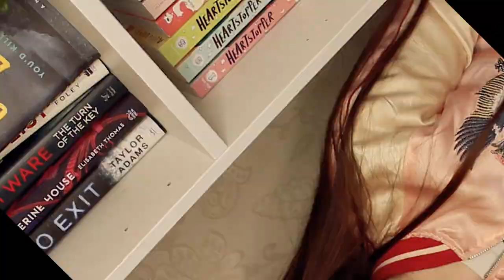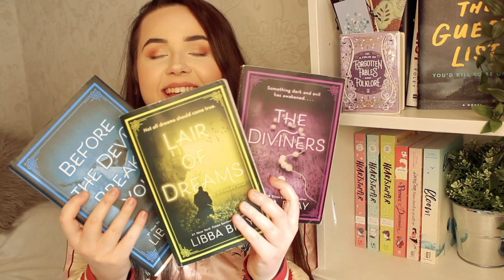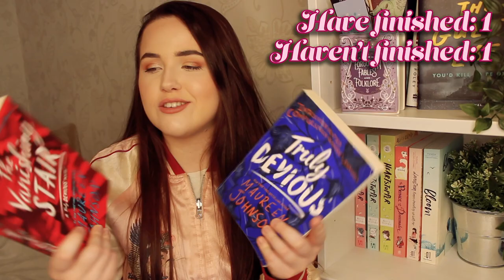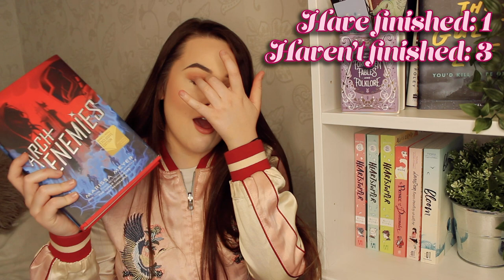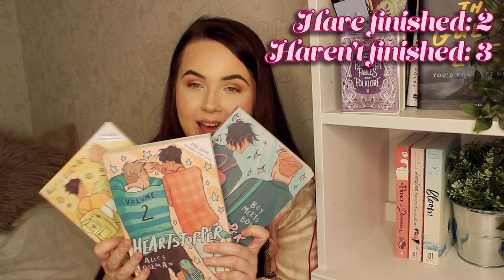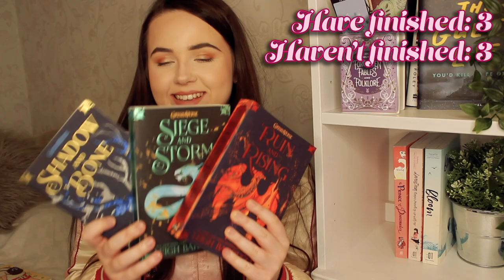DID I FINISH ALL THE BOOK SERIES I WAS SUPPOSED TO THIS YEAR?? (REACTION VIDEO)✨ nobody look @ me 🥴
soooooo,, did i finish all the book series i was supposed to this year?? i had no idea what series I had included in this video so this was interestinggggg